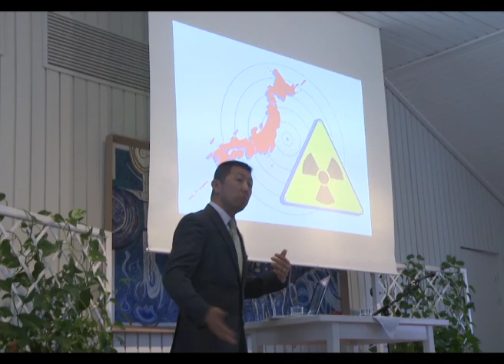TRAILER SISU MELTDOWN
Sisu meltdown film traliler. 4 minutes - against the nuclear power plant in Pyhäjoki in Finland, Putins nuclear weapon company Rosatom and the military stragedy from Nato and Putin ! This is a wake up trailer !

FINLAND HAS BECOME A BANANA REPUBLIC !

I WILL SHOW THE 30 MIN FILM IN KOPOLI  ( HELSINKI ), 6 AUG 2015 18:00. AFTER THE DEMONSTRATION AGAINST FENNOVOIMA AND PYHÄJOKI NUCLEAR POWER PLANT .